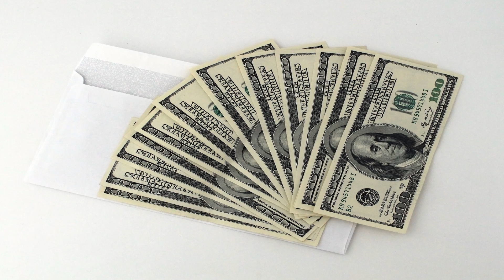Sagittarius | Financial Stability & Career Growth | 1st - 7th of May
This is a career & finance horoscope for the sign of Sagittarius.